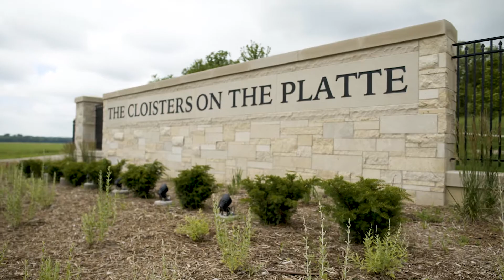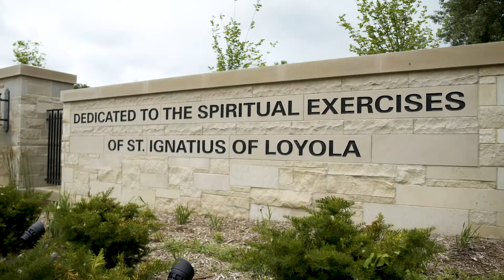The Cloisters on the Platte : : Overview